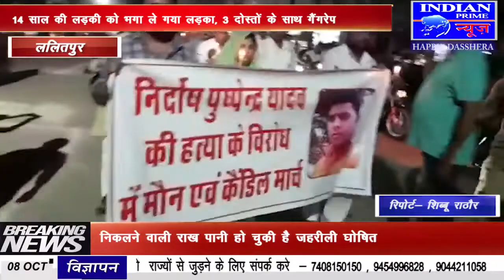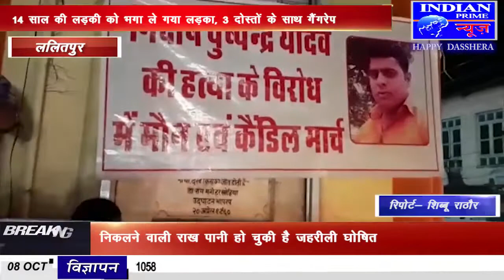IPN NEWS - सपाइयों ने कैंडिल के साथ शन्तिमार्च निकाल कर पुष्पेंद्र यादव को दी श्रद्धांजलि